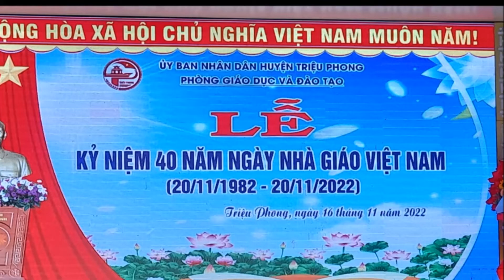Miền quê thương nhớ - Hình ảnh Phòng GD&ĐT Triệu Phong 20/11/2022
Hôm nay, 16/11/2022, Phòng GD&ĐT Triệu Phong tổ chức Kỷ niệm 40 năm ngày Nhà giáo Việt Nam, tôn vinh những cá nhân, tập thể có nhiều cống hiến cho ngành Giáo dục Triệu Phong, tri ân các thầy cô giáo nguyên là cán bộ lãnh đạo Phòng GD&ĐT, lãnh đạo các trường học trên địa bàn nay đã nghỉ hưu.
Cảm ơn bài hát: Miền quê thương nhớ
Sáng tác: Võ Thế Hùng
Ca sĩ:  Thùy Trang_ Trương Sáu
Hình ảnh:  Trương Quốc Tấn